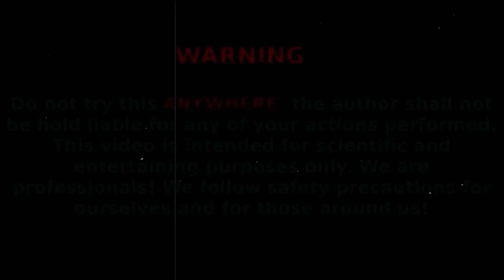EXPERIMENT: Creating an Air Cloud Underground using CocaCola, Fanta, Mirinda, Mentos & Baking Soda!